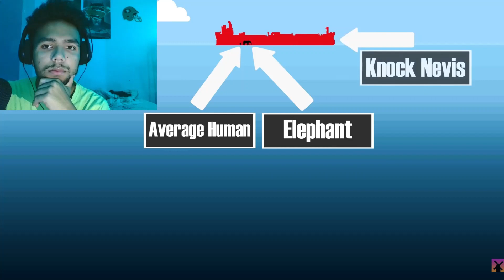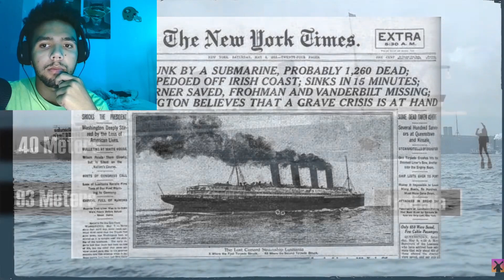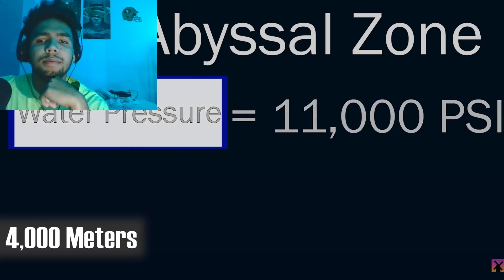The Ocean Is Deeper Than you Think REACTION | CurlyHeadJames